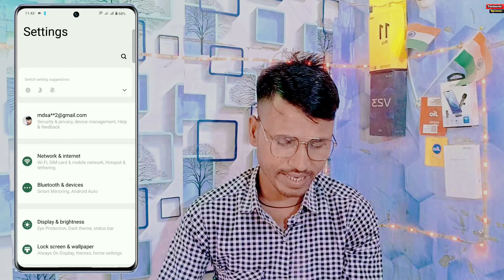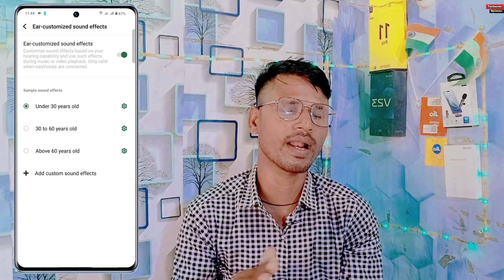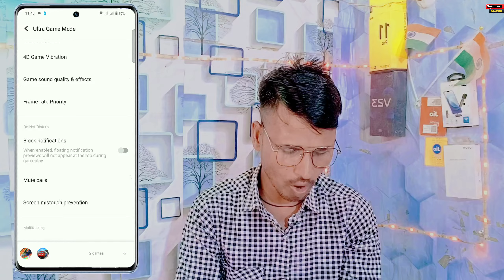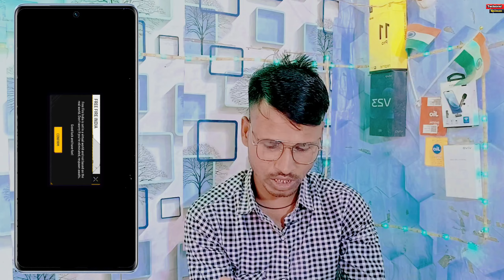Vivo y58 5g Ultra Game Mode Hidden Features Voices Changer | Enable Now Ultra Game Turbo in Vivo y58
Vivo y58 5g Ultra Game Mode Hidden Features Voices Changer
Enable Now Ultra Game Turbo in Vivo y58
Vivo y58 5g ultra game Turbo setting
How To use ultra game mode in Vivo y58 5g
Game Turbo in Vivo y58
Free fire ultra game mode in Vivo y58
how to enable ultra game mode vivo y58
vivo y58 ultra game mode setting kaise kare
Vivo Y58 5g battery setting
Vivo Y58 5g battery saving setting
vivo y58 5g voice changer
vivo y58 5g gaming features